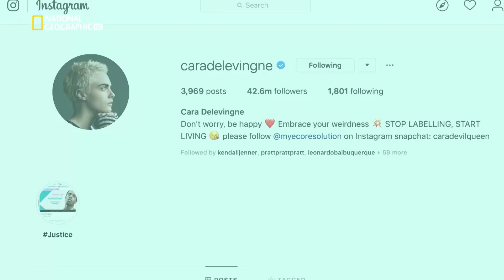BEAR GRYLLS CELEBRITY EDITION Cara Delevingne e Armie Hammer in Sardegna (Clip)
Dal 20 gennaio arriva su National Geographic BEAR GRYLLS: CELEBRITY EDITION. In ogni episodio seguiremo le avventure di star di Hollywood che, in compagnia di una guida d’eccezione come Bear Grylls, lasciano le comodità della civiltà e per mettersi alla prova con sfide al limite e con ambienti ostili.

Primi protagonisti Cara Delevingne e Armie Hammer che in Sardegna hanno sfidato le proprie paure più profonde.

[Credit Video Ufficio Stampa FOX]